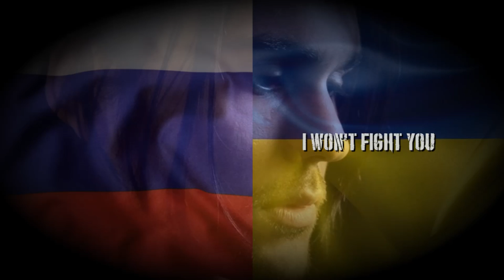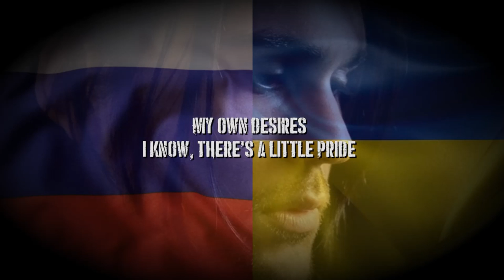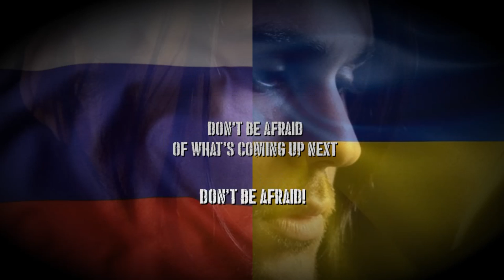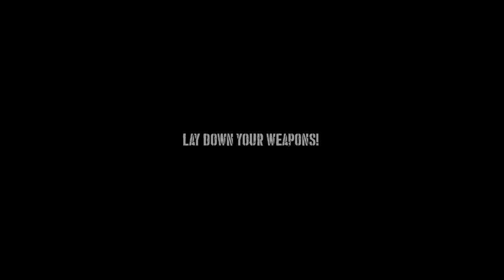Dedicated To The People Of Ukraine | Ben Arslan - Great Miracles (LYRIC VIDEO)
This song is dedicated to the people of ukraine.
It's an anti war song that represents peace.

Ben Arslan's "Broken Hearts In Chains" Music Video

Song written by Ben Arslan
Music Produced by Kilian von Schrader